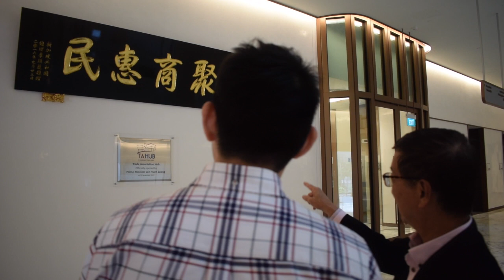AHA 2018 Winner: Jurong Town Hall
Jurong Town Hall is an icon for industrialisation in Jurong. What was it like then and how is it being used today?

The restoration team won our 2018 Award for Restoration for their efforts in rejuvenating the building and ensuring that it remains both true to the spirit of their era and relevant into the future.